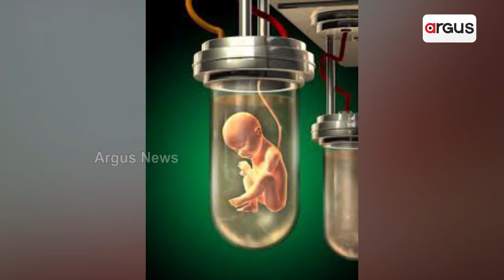Artificial Technology Will Help To Reduce Pain During Child Birth For Pregnant Ladies